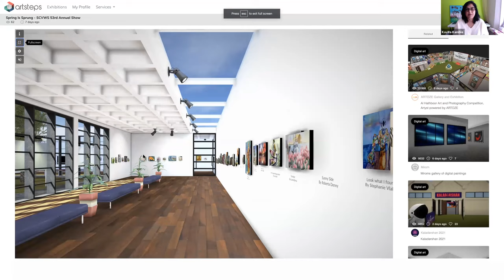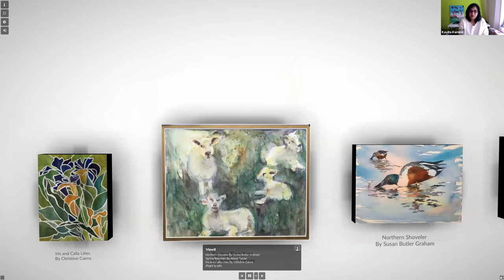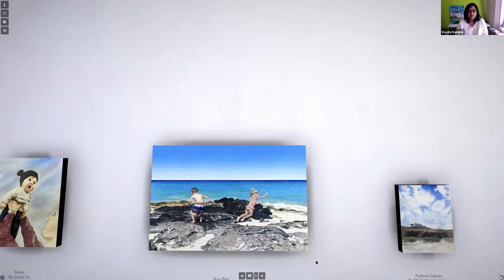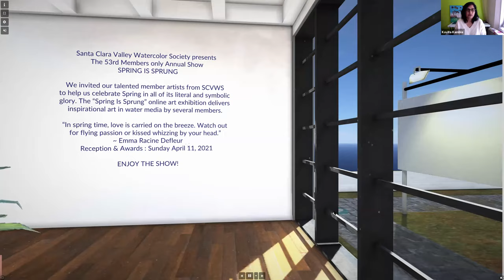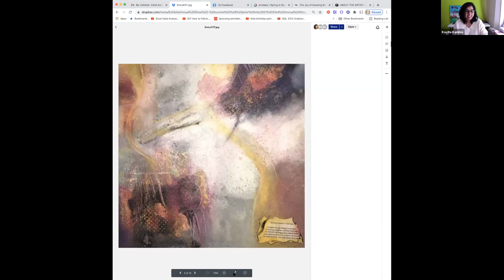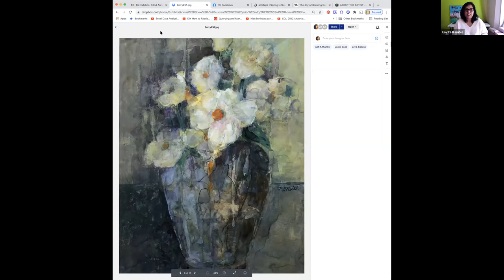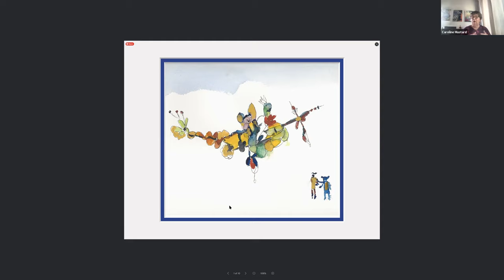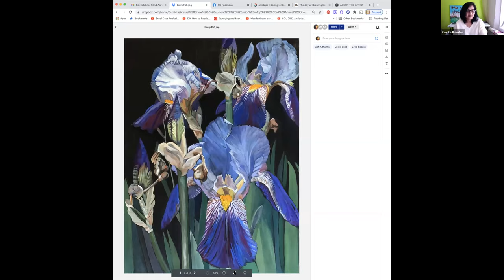SCVWS 53rd Annual Show of 2021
Online Reception for the Exhibition - View 86 painting entries, Awards presentation and Juror comments. - 60 minutes